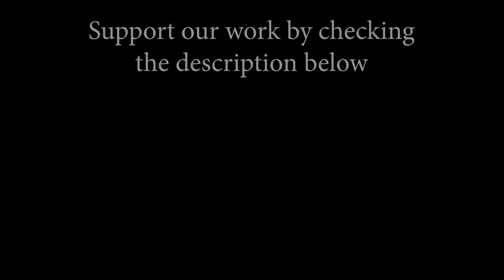Kings Of Leon - Sex On Fire (by Alexia Costachescu)